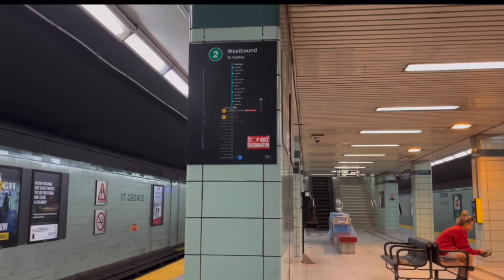St George Station in toronto vente sale and rental